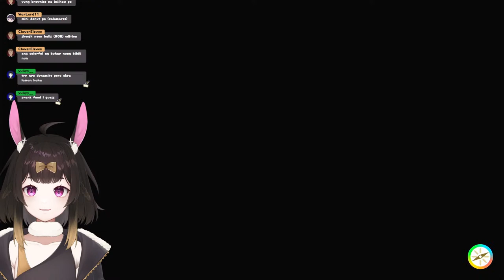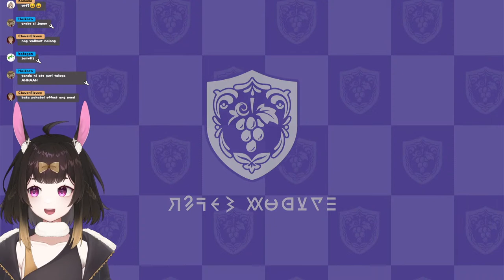🔴【POKEMON】LET'S GO SUSAN!!!!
gotta cath em all!

[ PLEASE READ THE FOLLOWING RULE SO WE CAN ALL HAVE FUN ]
× No DOXXING.
× Be respectful to each other.
× Don't spam excessively and troll.